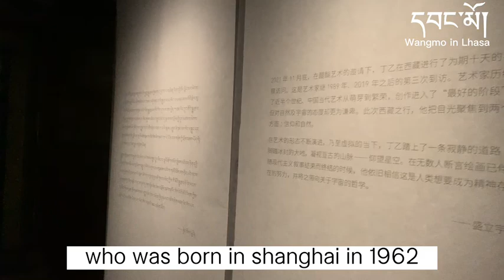Art exhibition in ancient architecture //Wangmo and her friends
Tibetan girl in Lhasa; Wangmo’s life；Art exhibition in ancient architecture; Wangmo and her friends;